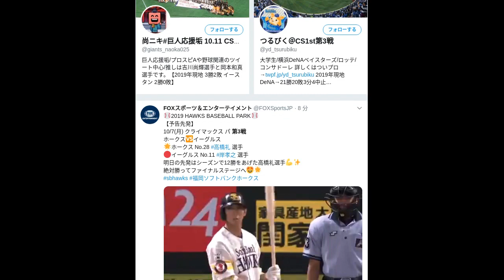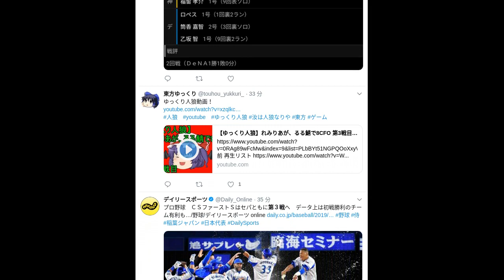【twitter】ツイッター|第3戦|最新トレンド